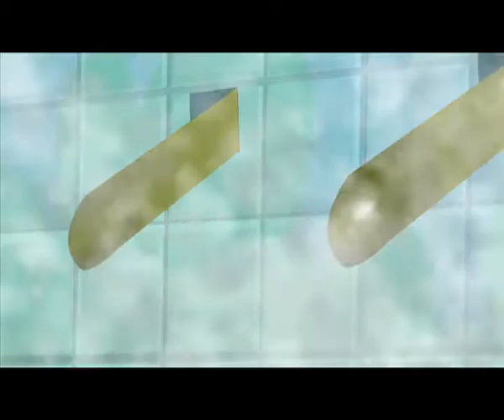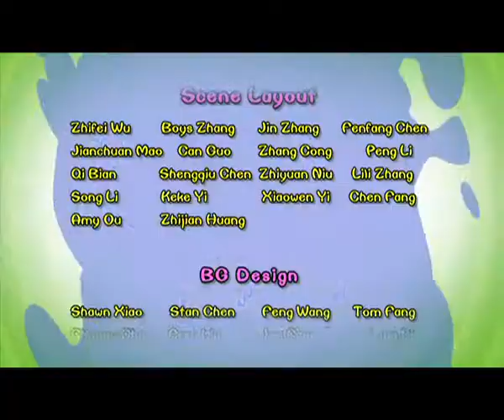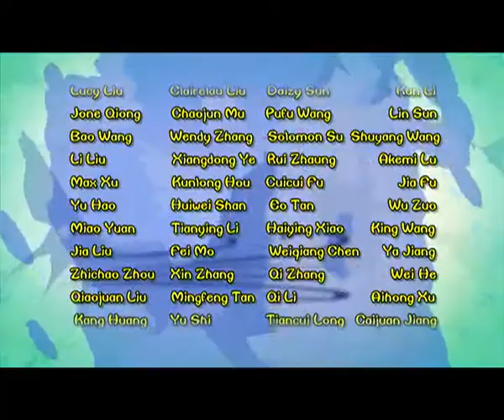Cartoon | Chicken Stew | English | 276 | Hot Springs Resort